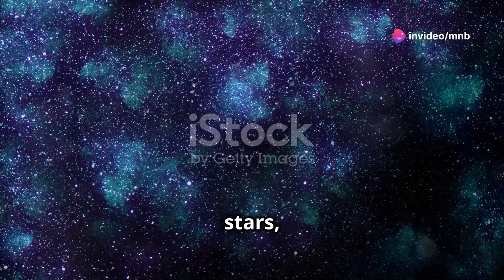New space | The new frontier in Exploration | space Discoveries | Travel In Space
Journey through Humanity's Fascination with Space Exploration! 🌌 From ancient stargazers to modern scientific breakthroughs, this video delves into the evolution of space exploration. Discover the pivotal moments like the successful landing of the Curiosity rover on Mars in 2012 and the groundbreaking findings from Juno and New Horizons missions. Learn how technological advancements are making space travel more accessible and affordable, as private companies like SpaceX and Blue Origin spearhead innovation. Explore how international collaboration on platforms like the ISS is paving the way for unprecedented discoveries, including the detection of gravitational waves and insights from space telescopes.

your quarries :
space exploration
space discoveries
exploring the final frontier: space race chronicles
future of space exploration
space exploration in the 21st century
the new frontier in exploration
space technology
space
space exploration challenges
space travel
space frontier
space discoveries
space exploration news
exploring earth’s last frontier
space discovery
space exploration benefits
space frontier foundation
mars discoveries
space missions
the new space exploration
exploring the new space frontier
exploring the new space
how much has the universe growth
the universe growth information
new space growth information
space growth
a new era of space exploration
the power of universe
the facts about universe
facts about the space
intresting facts about universe
space and universe
the space exploration
spacex
space mission
travel in space 2024
travel in space 24
travel in space

Don't miss this exciting exploration of our quest to understand the cosmos!

OUTLINE:

00:00:00 A New Era of Space Exploration
00:01:47 Recent Triumphs in Space
00:04:02 The Power of Unity in Space Exploration
00:06:08 Private Companies Join the Race
00:08:20 Scientific Discoveries in Space